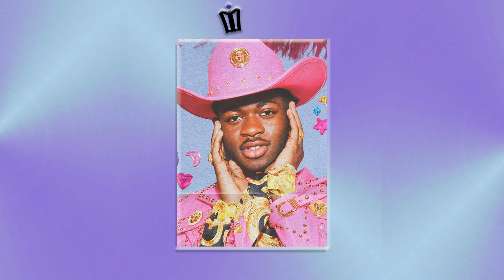[Free] | Lil Nas X Brass Type Beat 2022 | " TRIUMPH "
You will be a winner if you download this

Follow Atom on Twitch, Twitter, Instagram, and TikTok @Atom_Make_Music